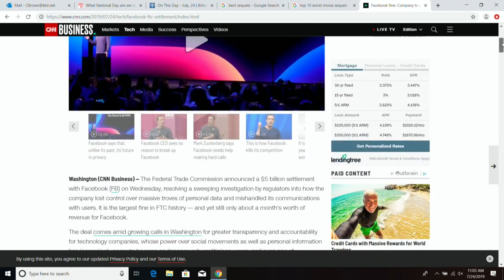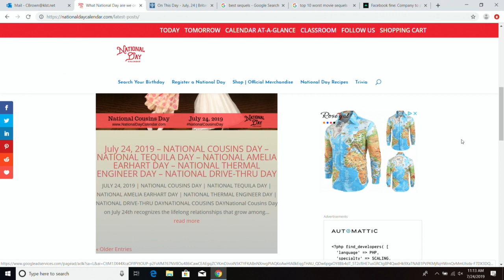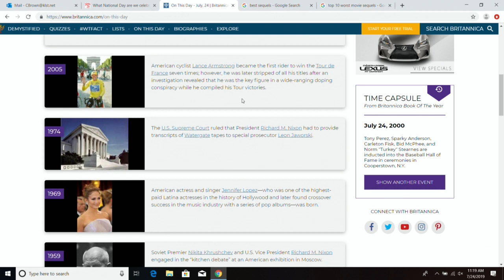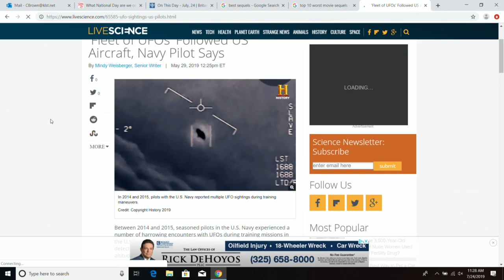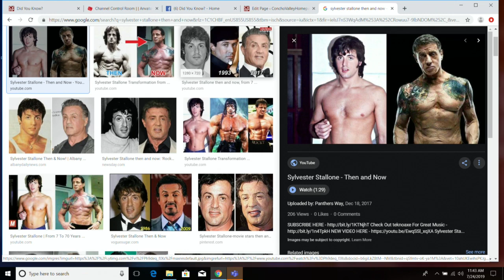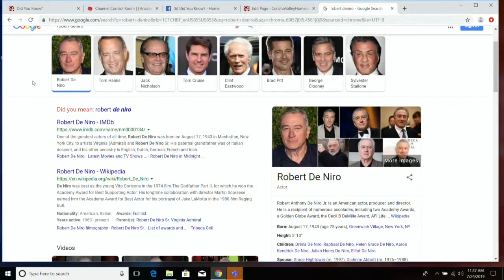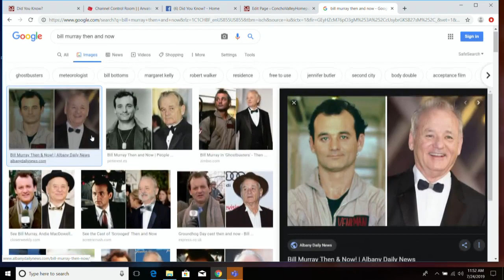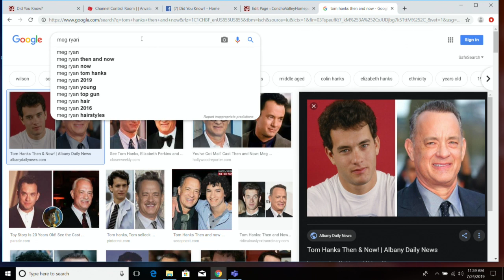Did You Know? Episode 24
Jeremy joins Cody and Jeff to talk about aliens (again?) and 80's celebrities who are still big-time today.